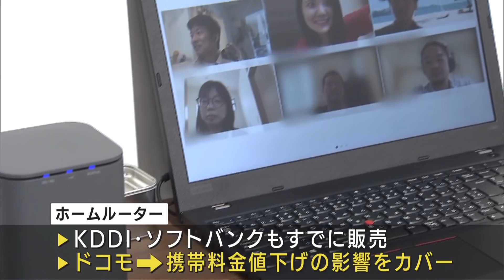ドコモ 5G「ホームルーター」無制限で月額4950円(2021年5月19日)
電話以外の新商品で携帯料金引き下げの影響軽減も狙います。

　NTTドコモが初めて販売する「ホームルーター」は、工事の必要がなくコンセントに差すだけで家の中のWi－Fi環境を整えられます。

　高速大容量の5Gを利用できるのが特徴で、データ容量は無制限に使えて月額は4950円です。

　KDDIやソフトバンクはすでに同様の商品を販売していて、ドコモは今回の参入で携帯料金の値下げの影響をカバーしたい考えです。

　ホームルーターはテレワークの増加で需要が高まっています。